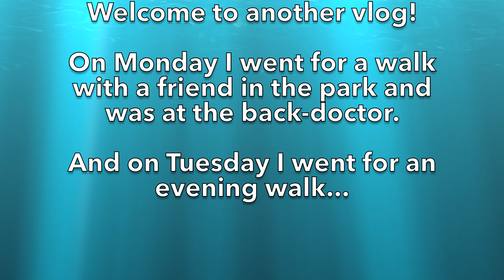Elbphilharmonie | Job interview | Autumn | vlog | Julie von Moette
This week you see me preparing for an job interview and I went the first time on the plaza of the Elbphilharmonie at night.